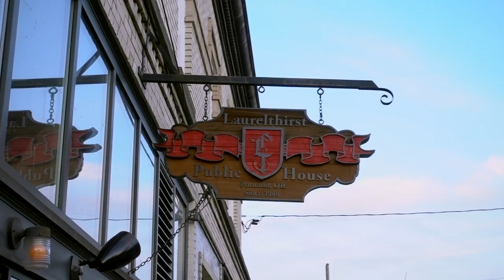Friendship and story time with Jon Collins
Remember it's TENTS not Tense xD